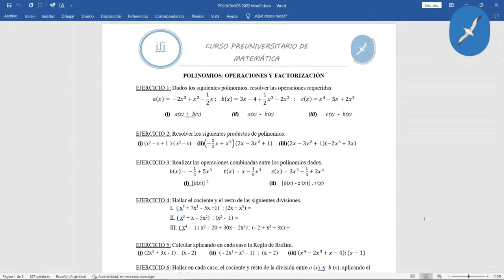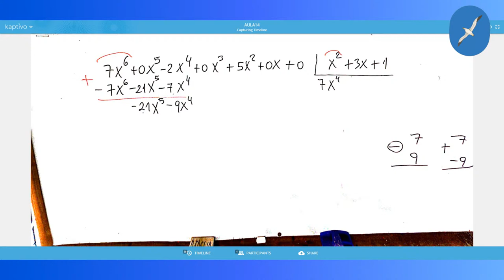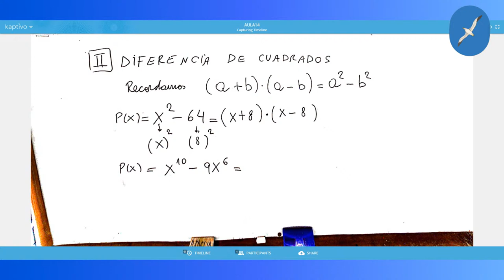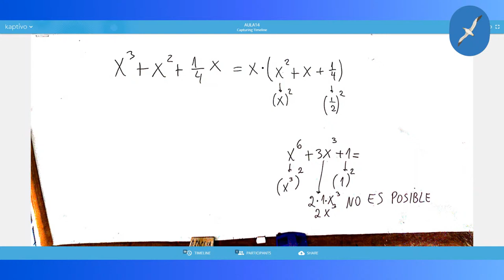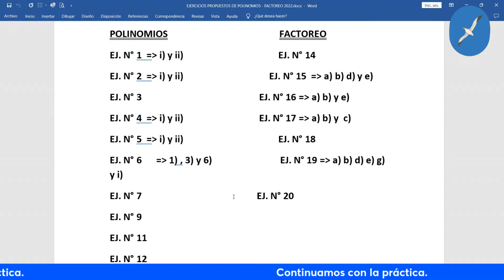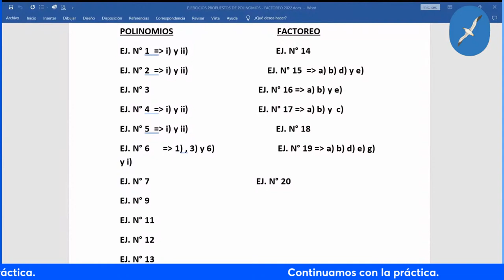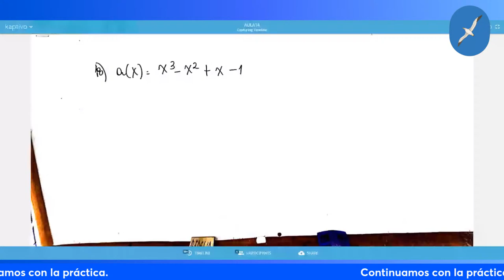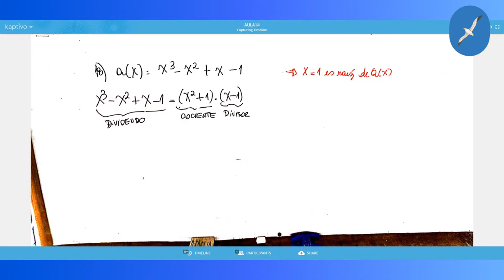Curso preuniversitario de matemáticas